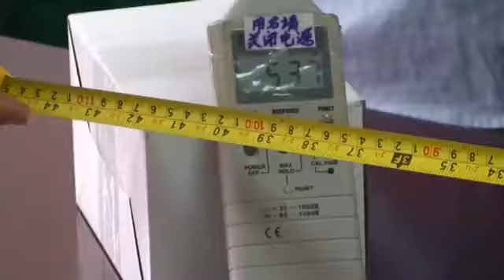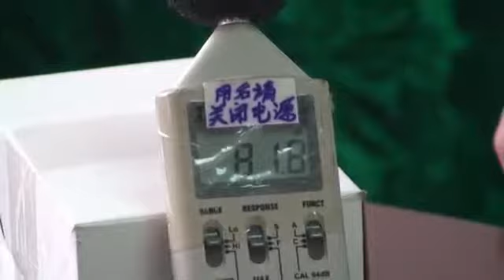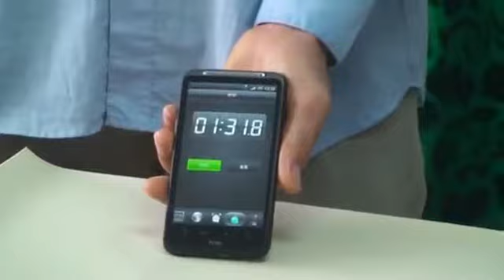Sunmile Meat Grinder SMG33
Sunmile Meat Grinder SMG33, Sunmile Meat Grinder SMG33